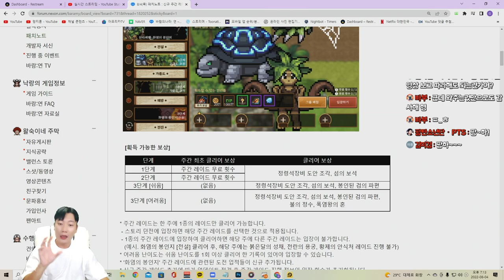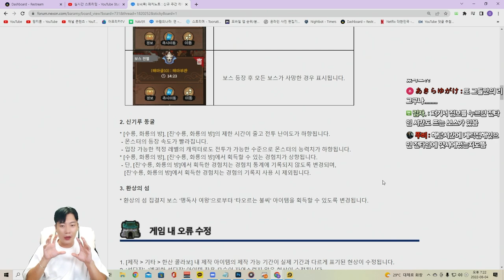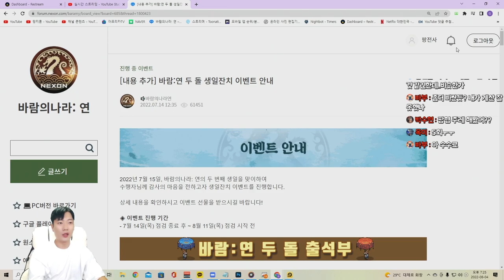신규 주간레이드 폭염왕 공략 8월 4일 패치리뷰!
문의 및 제보
카톡
pgpg1